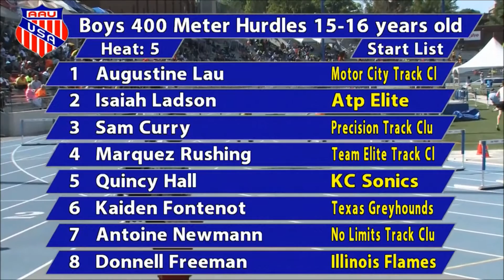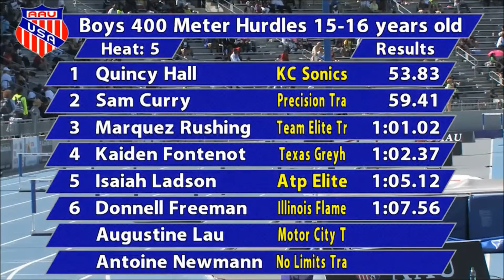2014 AAU Nationals - 400m Hurdles Semi Final - Quincy Hall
AAU National Championships- Jr Olympic Games - 7/28/2014
                                   Drake Stadium
                         Drake University - Des Moines, IA

Event 141  Boys 400 Meter Hurdles 15-16 years old
    National: N 51.77  8/2/2006    Robert Griffin III, Copperas Cov
    Name                    Year   Team                         Prelims  H#
Preliminaries
  1 Quincy Hall               98   Raytown, MO              53.83q  5
  2 Clayton Johnson        98    Hastings, MN             55.15q  9
  3 Byron Gardner           98  Kansas City, MO          55.93q  1
  4 Maxwell Dickens       98 Lumberton, NJ               56.31q  7
  5 Jamin Harris             98 Legendary Track ~ E      56.83q  6
  6 Zavian Bell               98 Willingboro, NJ               57.13q  3
  7 Antuane Dennard      99 Lawrenceville, GA           57.23q  1
  8 Brandon Mcguire       98 Indianapolis, IN              57.48q  8